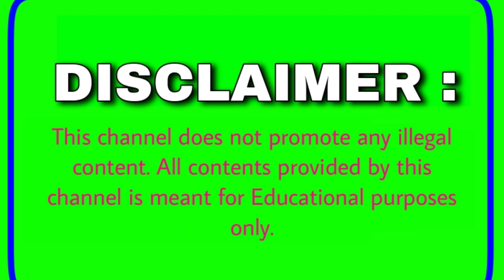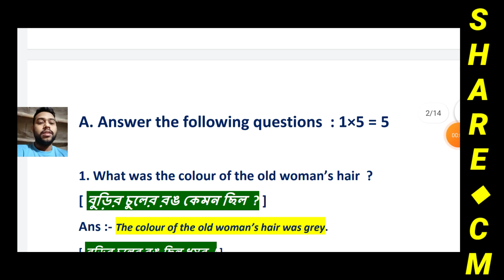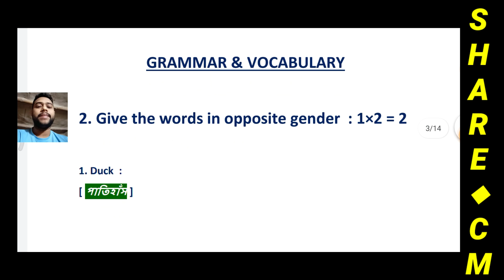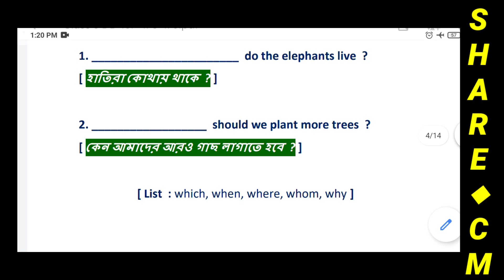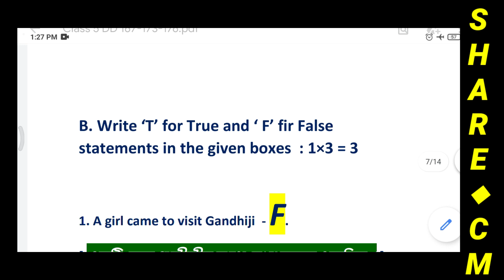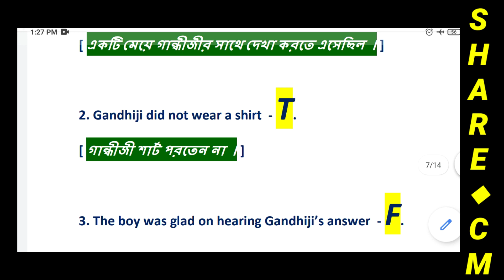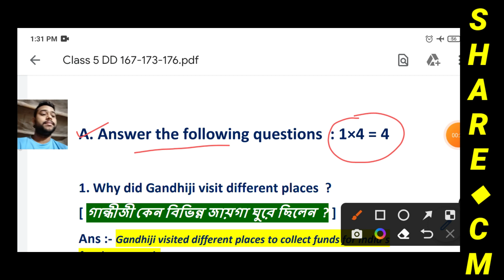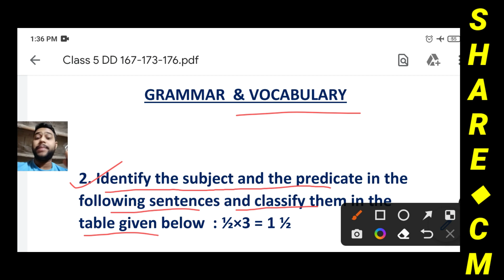Duff and Dutt 2023 Class 5 English | Duff & Dutt 2023 Class V English Page 167 , 173 & 176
● Duff and Dutt 2023 Class V English
● Page : 167,173  & 176
● Gandhi , The Mahatma